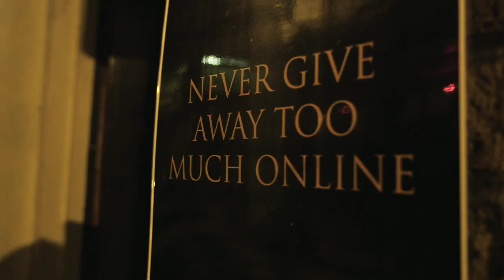The Never List by Koethi Zan.| Book Trailer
Readers rave about Koethi Zan's haunting first novel The Never List!